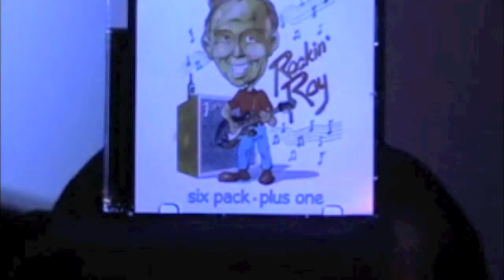Grab Your Balls We're Goin' Bowling ©